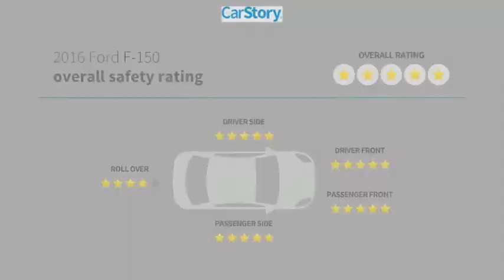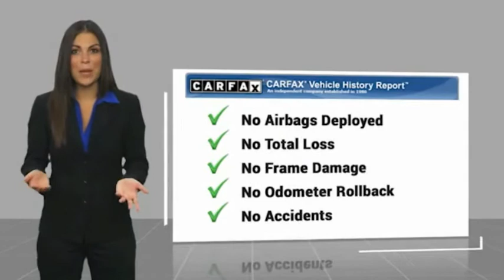2016 Ford F-150 Street Volkswagen of Amarillo Presents WR5493B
2016 Ford F-150 2WD SuperCrew 145 Lariat

Street Volkswagen
8707 Pilgrim Drive